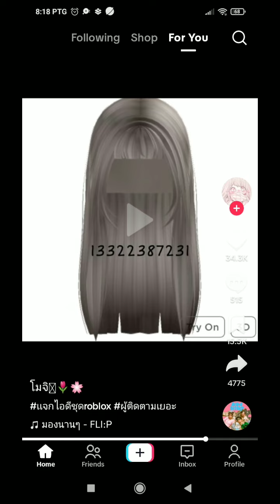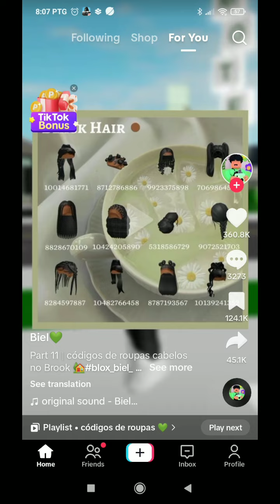Total Roblox brookhaven ID codes